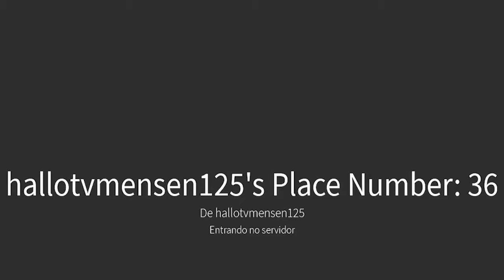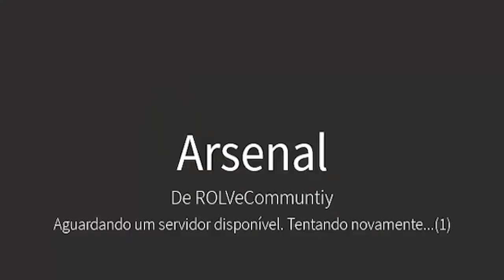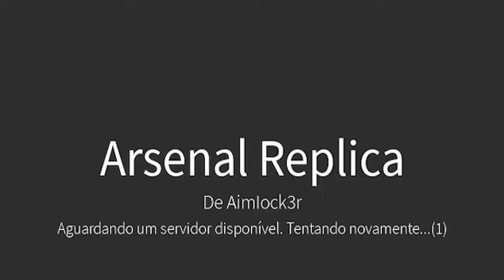piores CLONES de ARSENAL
Arsenal é um jogo de tiro em primeira pessoa criado pela Comunidade ROLVe com base no modo de jogo Arms Race do videogame Counter-Strike: Global Offensive (CSGO), Como é um jogo de SUCESSO claro que teria vários e vários CLONES DO ARSENAL, nesse vídeo vamos ver os piores CLONES de ARSENAL

🔔 Vídeo todos os dias às ⏰ 13:00 ⏰

💻NOME DO JOGO ➤ ARSENAL